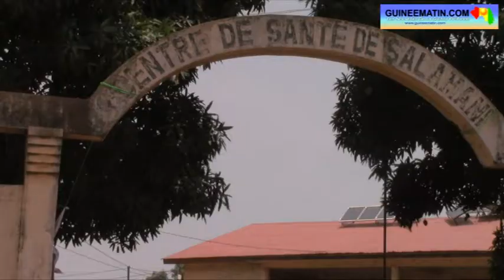Vaccination contre la Covid-19 : grand engouement chez les citoyens de Kankan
Lancée il y a quelques jours, la vaccination contre la pandémie de Covid-19 suscite un grand engouement à Kankan. Les habitants de la ville sont massivement mobilisés pour se faire vacciner, a constaté le correspondant de Guineematin.com sur place.

Dans le souci de rompre la chaîne de contamination de la Covid-19, l’Agence Nationale de Sécurité Sanitaire (ANSS) a envoyé 72.064 doses de vaccins d’Astrazeneca et Sinopharm à Kankan. La campagne de vaccination a été lancée le vendredi, 23 avril 2021, au centre de santé de Salamani. Et, les habitants de la capitale de la Haute Guinée réservent un intérêt particulier à cette opération.